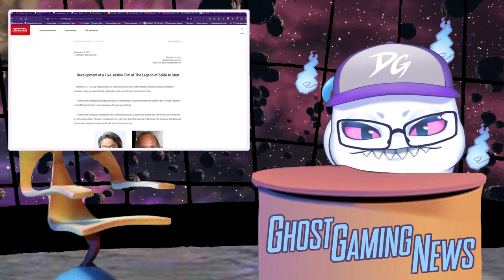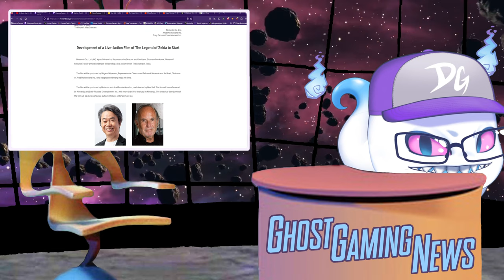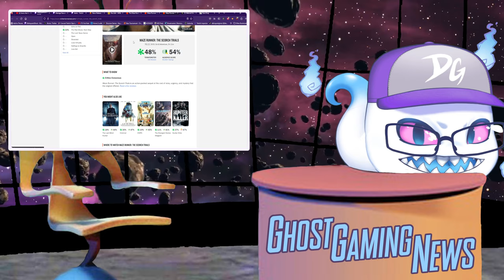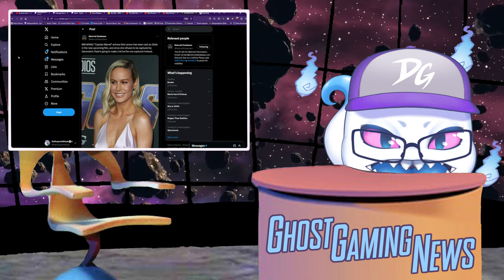Can Wes Ball Pull It Off?! - GhostGamingNews [Pilot]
Hi guys, this was a bit of a pilot for something I hope we can do more of in the future should something pop up which I want to discuss with chat.

It's clearly quite rough around the edges, I'll try and rectify a few things, if you've any suggestions, please let me know! I'm already thinking I'll make the window larger and have more pre-planned questions or bullet points to discuss, I had a few for this one but I think in the mix of excitement and nervousness of things breaking down I forgot.

Also, I hope Ian Hecox and Matt Mercer don't mind me using their photos!

I stream five days a week, Thursday to Monday at 8am GMT!